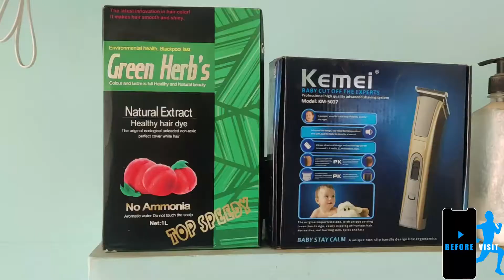KING MEN'S SALON | BEFORE VISIT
Download BEFORE VISIT to explore more !
Timing:08:00AM-08:00PM
Shop Owner:Javed
Address:Kundalhalli,Bangalore
Geting Bored of your look,If you want to have stylish hair cut or a hair spa at a reasonable cost,then do visit this shop.Get your beard shaped,face de-tan,Hair Styling
and washing,head massage by our trained experts.